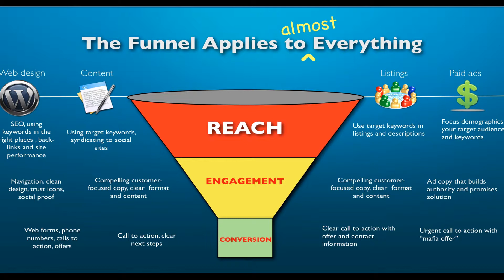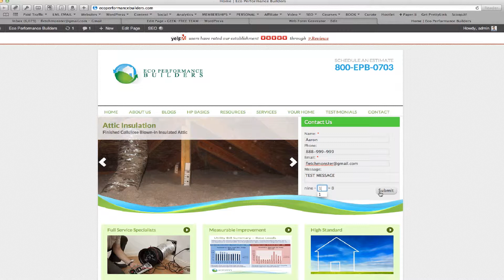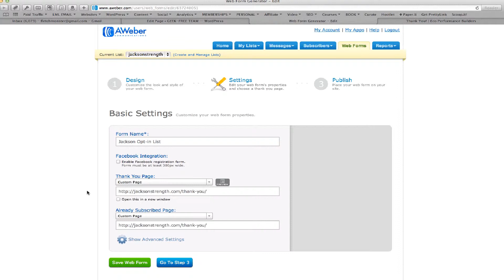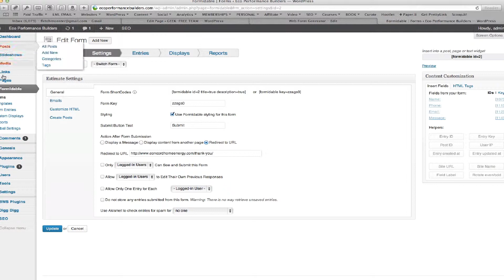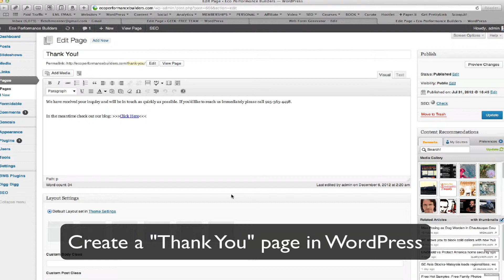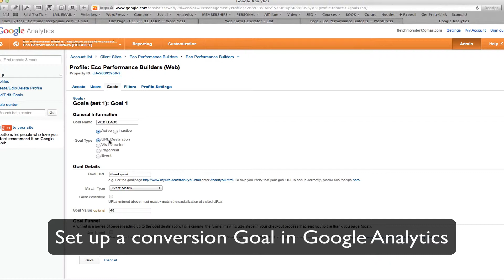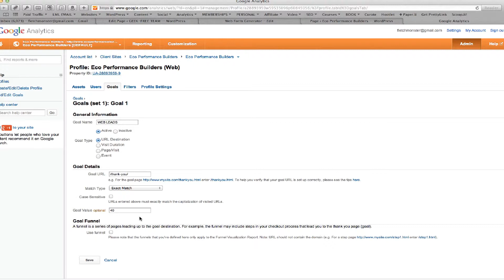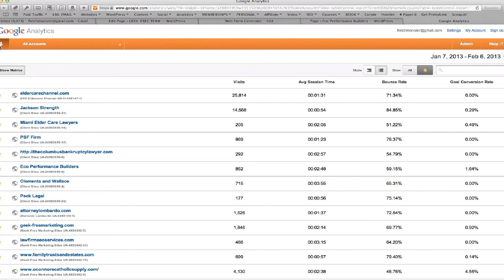How to Track Web Leads and Opt-ins Using Google Analytics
How to Track Web Leads and Opt-ins Using Google Analytics. Regardless of which web form solution you're using: Formidable, MailChimp, Aweber, InfusionSoft, etc, this video will walk you through simple steps to setup conversion tracking:
1 - create a "Thank You" page on your WordPress website
2 - set your web forms to land visitors on this thank you page
3- set up a Goal in Google Analytics using this thank you page URL
4. use this awesome one-click-dashboard template to monitor your traffic, content engagement and conversion sources